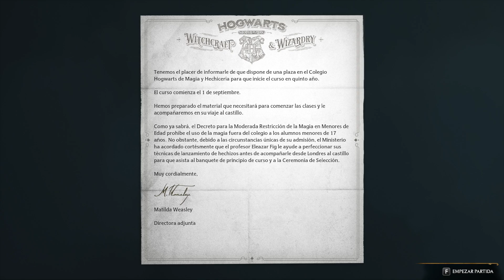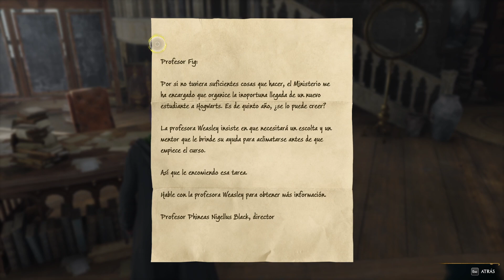Tito Potter en Hogwarts